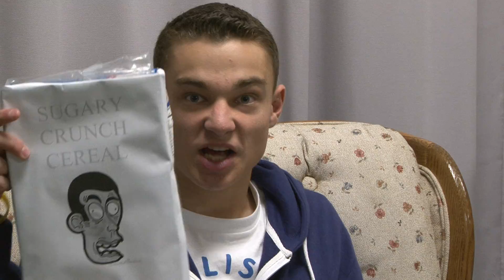Sugary Crunch Cereal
1st. Ever.